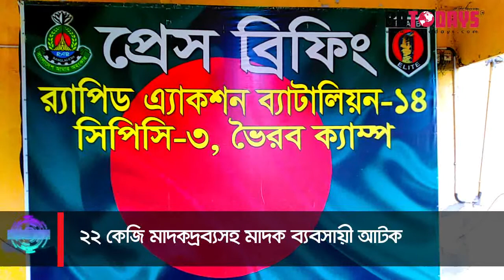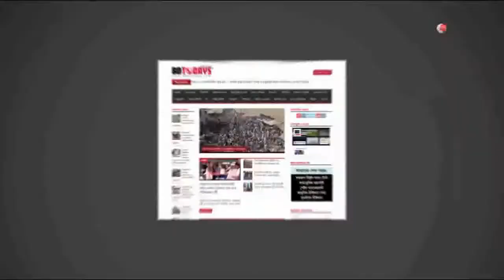২২ কেজি মাদকদ্রব্যসহ মাদক ব্যবসায়ী আটক || কিশোরগঞ্জ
কিশোরগঞ্জের ভৈরবের নয়াহাটি এলাকা থেকে ২২ কেজি মাদকদ্রব্যসহ ১ মাদক ব্যবসায়ীকে আটক করেছে র‌্যাব-১৪ ভৈরব ক্যাম্প। র‌্যাব জানায়, গোপন সংবাদের ভিত্তিতে, ভৈরব র‌্যাব ক্যাম্পের কোম্পানী অধিনায়ক অতিরিক্ত পুলিশ সুপার রফিউদ্দীন মোহাম্মদ যোবায়ের এবং স্কোয়াড কমান্ডার উপ-পরিচালক চন্দন দেবনাথ এর নেতৃত্বে রামকৃষ্ণপুর উত্তর নয়াহাটি এলাকায় মোঃ খলিল এর বসত বাড়ীতে অভিযান চালিয়ে ২২ কেজি মাদকদ্রব্যসহ মোঃ খলিলকে আটক করে র‌্যাব সদস্যরা।